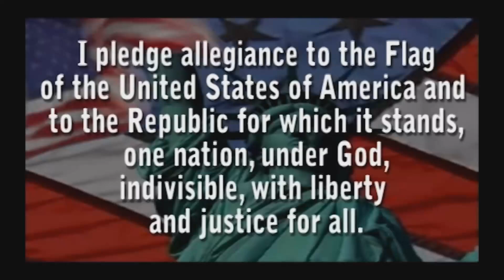Pledge of Allegiance